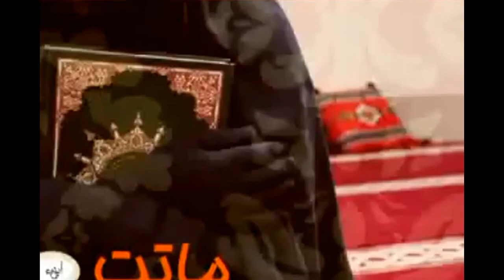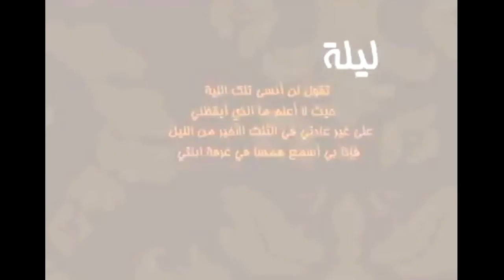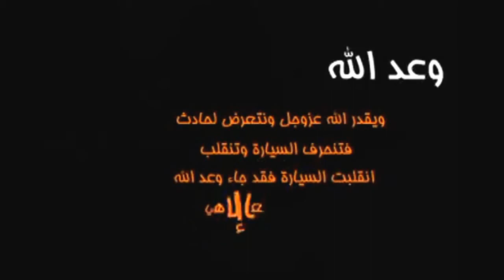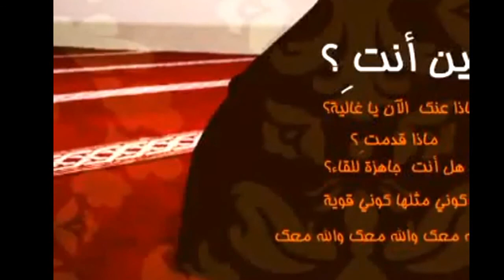اللهم ارزقنا زوجات صالحات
يارب امين امين امين لاتنسى ذكر الله لاتنسى ذكر الله